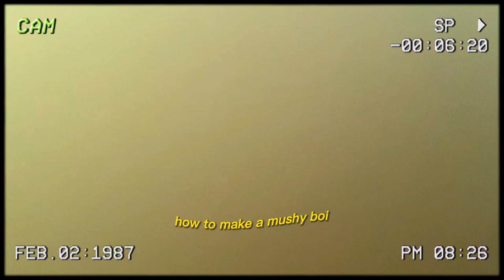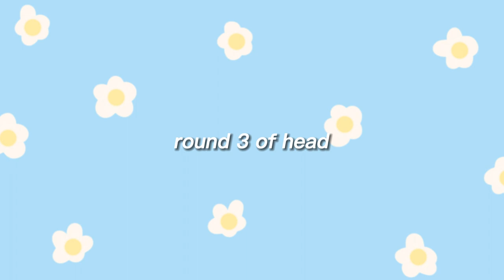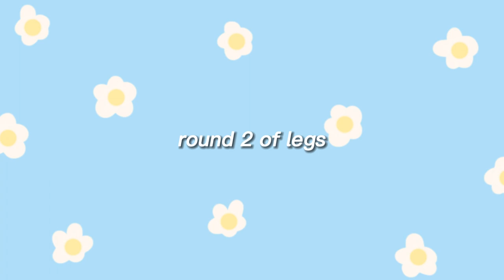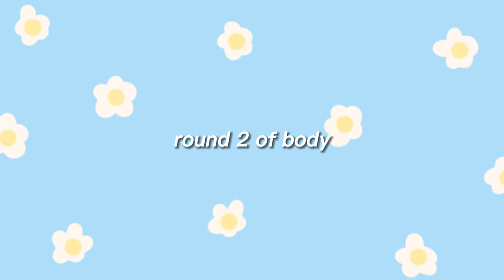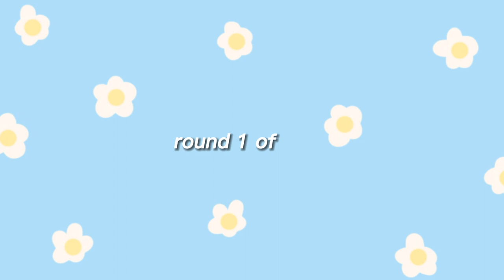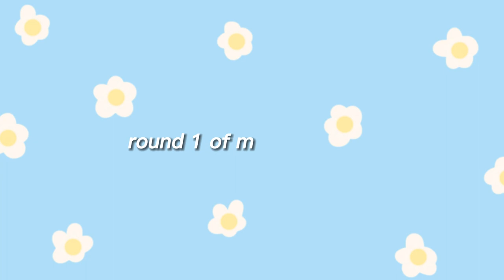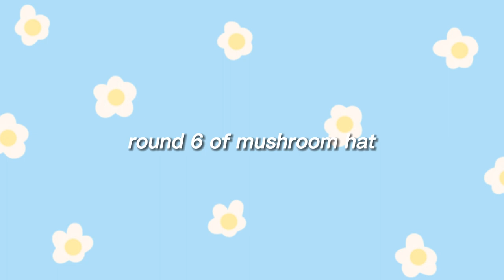｡.*☆ how to crochet a mushy boi // crochet tutorial // diy crafts // cute amigurumi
hello !!  (watch in HD!!)↴

timestamps:
0:00 mushy boi
0:25 materials required
0:56 round 1 of head
1:51 round 2 of head
3:00 round 3 of head
4:04 round 4 of head
5:14 round 5 of head
6:30 round 6 of head
7:44 round 7 of head
8:56 round 8 of head
10:07 round 9 of head
11:25 inserting the eyes
11:55 round 10 of head
13:06 stuffing the head
13:20 round 11 of head
14:16 round 12 of head
15:16 round 1 of legs
16:01 round 2 of legs
16:48 round 3 of legs
17:27 round 4 of legs
18:55 round 1 of body
20:19 round 2 of body
21:25 round 3 of body
22:31 round 4 of body
23:31 round 5 of body
24:47 round 6 of body
26:10 round 1 of arms
27:03 round 2-5 of arms
29:03 assembling the body
30:28 round 1 of mushroom hat
31:03 round 2 of mushroom hat
31:51 round 3 of mushroom hat
32:34 round 4 of mushroom hat
33:24 round 5 of mushroom hat
35:00 round 6 of mushroom hat
36:07 round 7 of mushroom hat
37:41 round 8 of mushroom hat
39:28 finish !!

solandis ♡